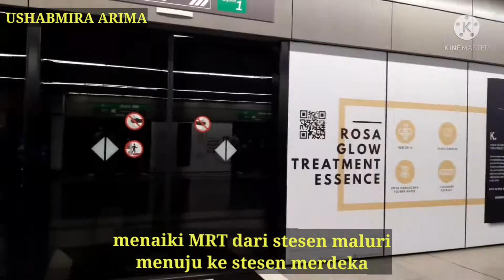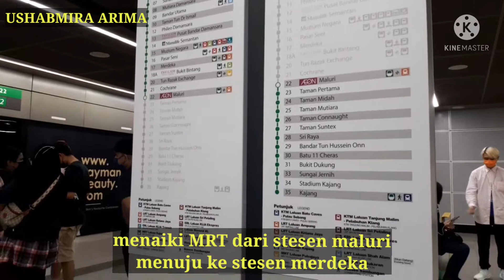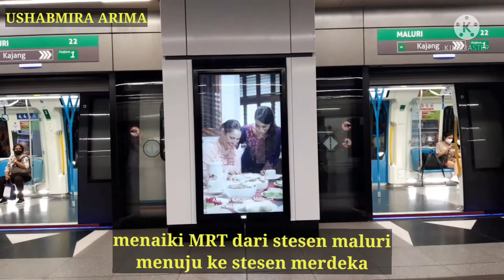Naik MRT Stesen Maluri ke Stesen Merdeka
( Ride MRT Maluri Station to Merdeka Station )

   Banyak banyak trimakasih kepada sahabat semua yang sudah nonton dan support channel Anda juga bertambah maju amin 🤲🤝